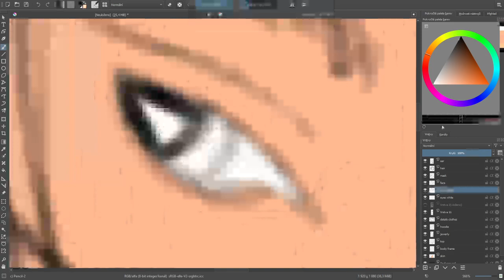Laco - Making of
Just a small drawing for one of my friends. It took around 2-3 hours to make so it's not my best drawing but I wanted to finish it at soon as possible.